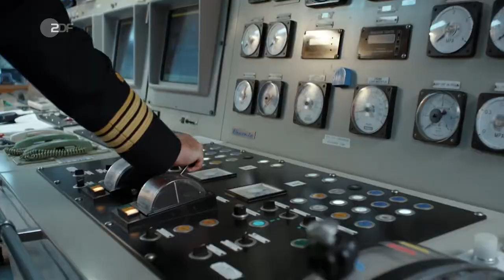Das Traumschiff Doku 26 12 2021